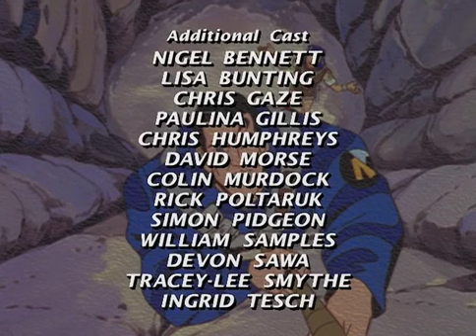🌌 Action Man ep 06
ReHokuto25

Oggi come protagonista del nostro video, vediamo la serie tv di
il personaggio di Action Man è stato più chiaramente caratterizzato. Il suo nemico mortale è lo scienziato pazzo Dottor X, che si serve dei suoi soldati Skullmen per le sue malefatte. In seguito a un incidente, Action Man ha perduto gran parte dei suoi ricordi, tanto che non conosce neppure il proprio nome di battesimo. Uno speciale computer gli consente, al termine di ogni puntata, di recuperare qualche flash del suo passato.
Buona visione

ReHokuto25

Today as the protagonist of our video, we see the actionman TV series
the Action Man character was more clearly characterized. His mortal enemy is the mad scientist Doctor X, who uses his Skullmen soldiers for his misdeeds. Following an accident, Action Man has lost most of his memories, so much so that he doesn't even know his first name. A special computer allows him, at the end of each episode, to recover some flashes of his past.
Good vision